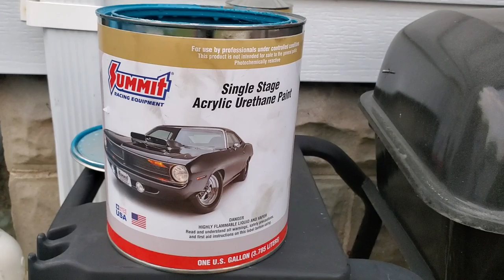How to paint with single stage paint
Summit racing, painting out side, single stage paint, spray paint, paint gun